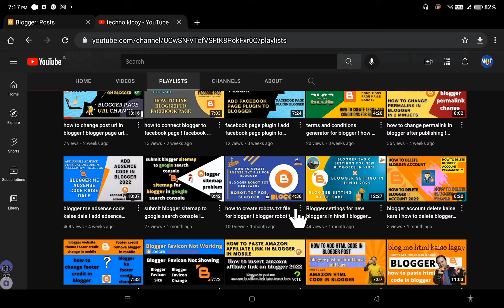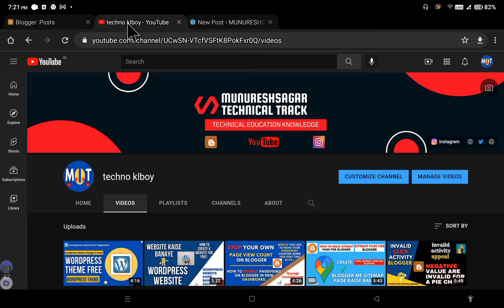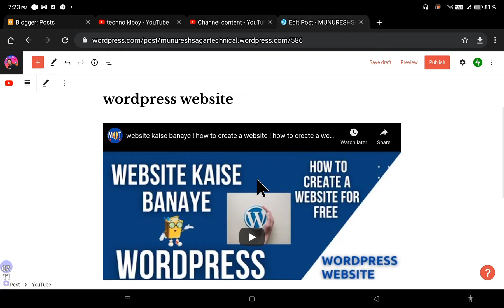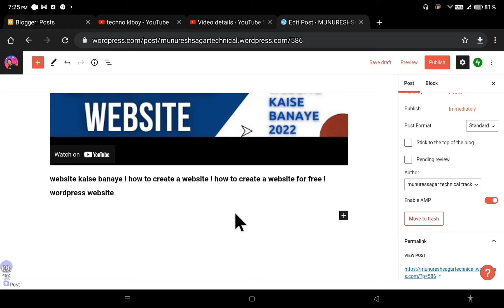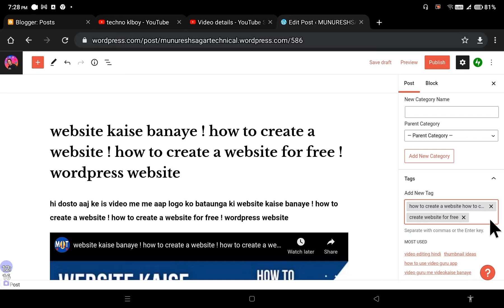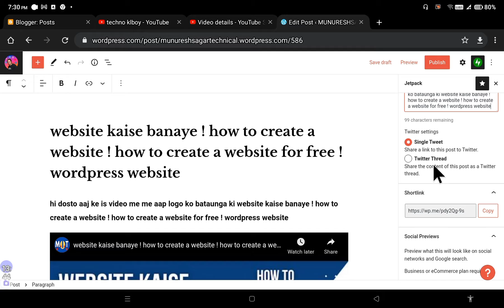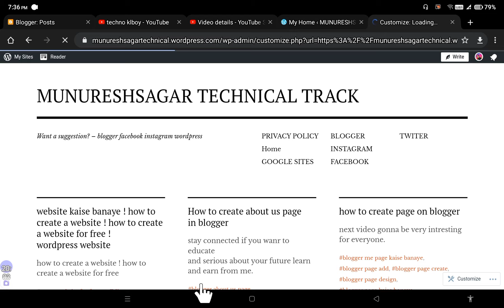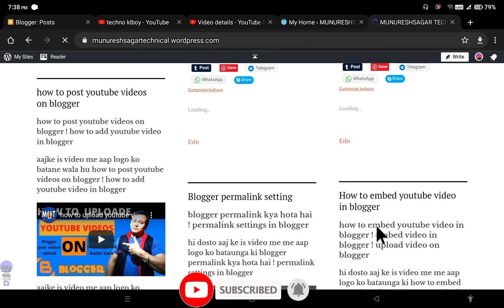how to write a blog post ! how to write an article ! wordpress post kaise likhe